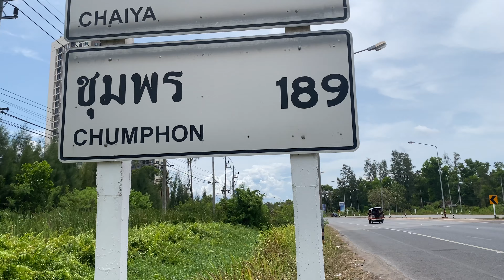Thailanddan Kambocyaya avtostopla keçdim. Yolda nələr yaşandı? /dünya turu/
Son satdığım sandwichlərdən 70 dollar qazandım. İki gün ərzində ölkədən çıxmalı idim, pulun yarsı Kamboçyaya qapıda giriş vizası üçün lazım idi, qalan yarsı da xərclik.  Nə samalyot nədə avtobusa pul çatmırdı mən də avtostopu yoxladım və işə yaradı tam da vaxtında ölkədən çıxdım☺️

İndi isə bu yeni ölkəni kəşf etməyə çalışacam, sən də məni izləyərək bu macəraya qoşula bilərsən.